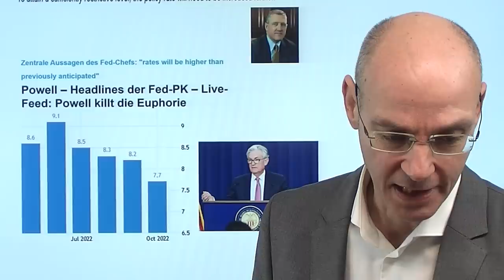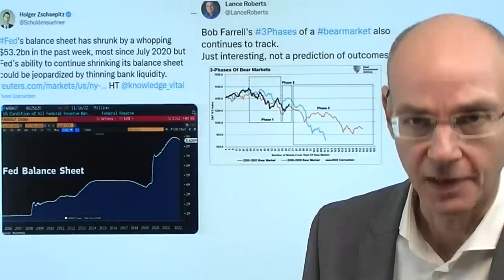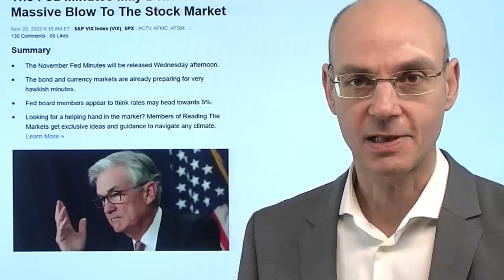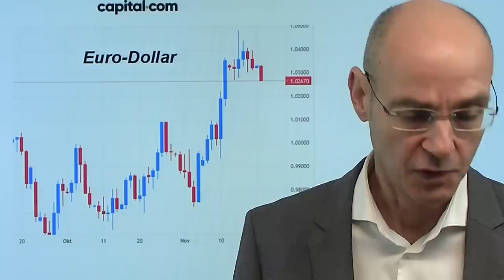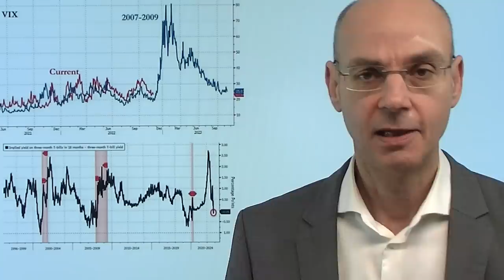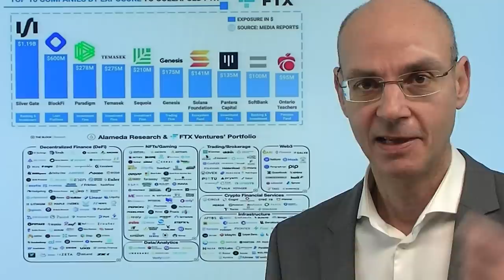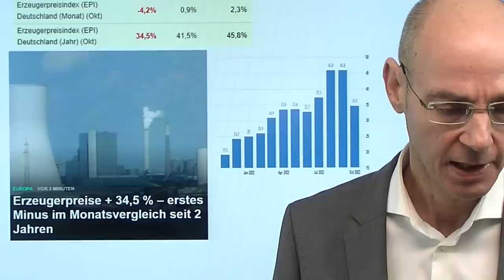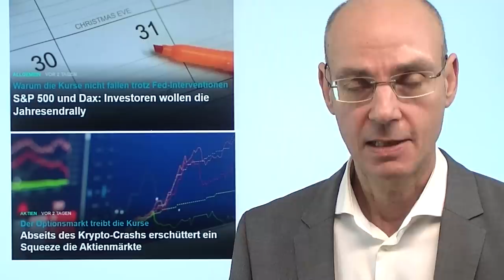Wiederholung des 2018-Crash? Märkte gegen die Fed! Videoausblick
Hinweise aus Video:

1. S&P 500 und Dax: Investoren wollen die Jahresendrally

2. Abseits des Krypto-Crashs erschüttert ein Squeeze die Aktienmärkte

Auch im Jahr 2018 hofften die Märkte auf eine Jahresendrally - aber es passierte genau das Gegenteil mit einem 20%-Crash beim S&P 500, weil die Fed in Gestalt von Jerome Powell klar machte, dass man die Zinsen weiter anheben und die Bilanzsumme per "Autopilot" reduzieren werde. Auch diesmal ist der Optimismus groß und versuchen vor allem institutionelle Investoren, über Optionen gehebelt die schwache Performance in diesem Jahr "aufzuhübschen". Dabei hat die Fed hinreichend klar gemacht, dass sie keine Rally der Aktienmärkte sehen will - weswegen Powell und Bullard zuletzt davon sprachen, dass man die Zinsen höher werde anheben müssen als zuvor erwartet (und das, obwohl die Inflation in den USA rückläufig ist). Die Märkte aber denken, dass die US-Notenbank blufft. Wer gewinnt diesen Kampf? Sehr wahrscheinlich die Fed..